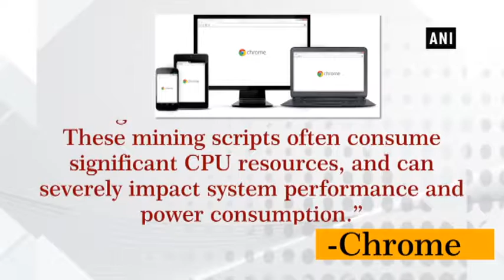Chrome Web Store bans extensions mining cryptocurrency - ANI News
New Delhi, Apr 05 (ANI): In the wake of the rising popularity of cryptocurrencies in the recent past, tech giant Google announced that hereafter, Chrome Web Store will not accept extensions that mine cryptocurrency.